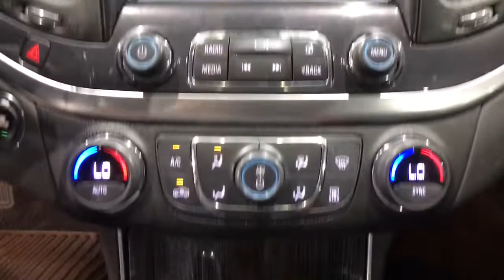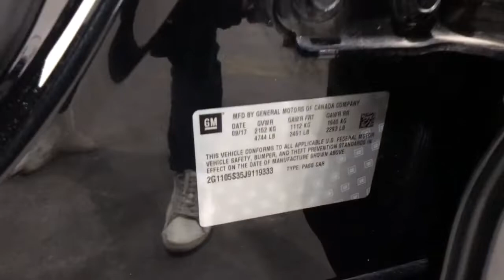2018 Chevrolet Impala Fresno, Clovis, Bakersfield, Modesto, Turlock CA J9119333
Black Used 2018 Chevrolet Impala available in Fresno, California at Mercedes-Benz of Fresno. Servicing the Clovis, Bakersfield, Modesto, Turlock, CA area.

7055 N. Palm Ave

1LT Black Clean CARFAX. 3.6L V6 DI DOHC Back up Camera Bluetooth 18 Painted Alloy Wheels 6 Speakers Delay-off headlights Dual front impact airbags Electronic Stability Control Emergency communication system: OnStar and Chevrolet connected services capable Exterior Parking Camera Rear Front dual zone A/C Power driver seat Preferred Equipment Group 1LT Premium audio system: Chevrolet MyLink Security system Traction control.brbrAwards:br  * 2018 KBB.com 5-Year Cost to Own Awards   * 2018 KBB.com Best Family Sedans   * 2018 KBB.com Best Buy Awards   * 2018 KBB.com 10 Most Awarded Cars   * 2018 KBB.com 10 Most Awarded Brands